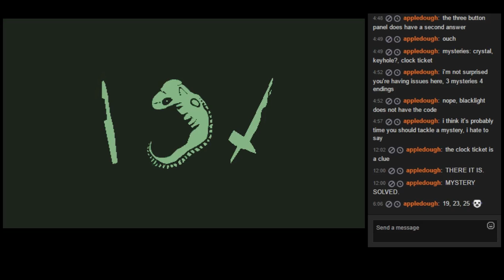Pali vs. Da Button - Part 22